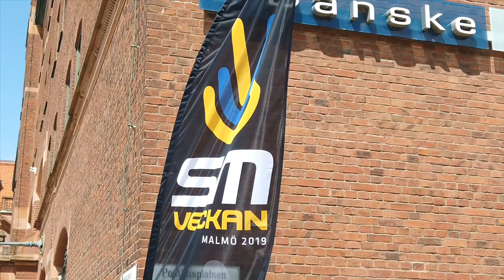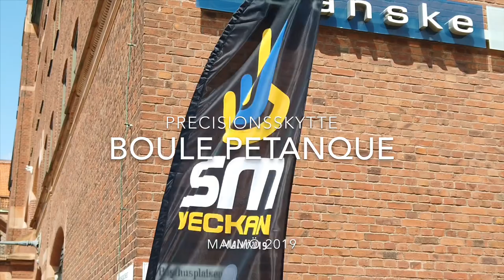Precisionsskytte Boule Petanque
Precisionsskytte boule petanque i Malmö 2019 under SM veckan